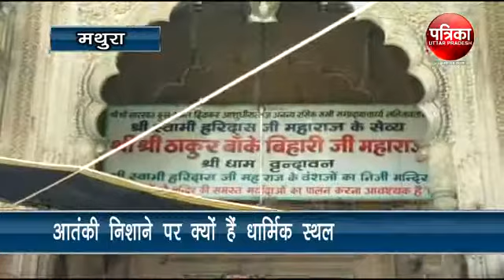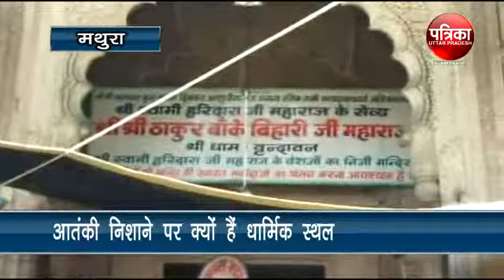आतंकी निशाने पर क्यों हैं धार्मिक स्थल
मथुरा। आतंकवादी संगठन लश्कर-ए-तैयबा द्वारा श्रीकृष्ण जन्मभूमि मथुरा पर बड़ी वारदात करने के संकेत मिले हैं, जिसके बाद मथुरा नगरी डरी और सहमी हुई है। हालांकि सुरक्षा एजेंसियों ने पूर्ण भरोसा दिलाया है कि वे किसी भी स्थिति से निपटने के लिए तैयार हैं। वहीं सवाल ये उठता है, कि भगवान कृष्ण की नगरी को आतंकवादी आखिर क्यों निशाना बना रहे हैं। इस पर मथुरा और वृंदावन के संतों से बात की, तो उन्होंने चौंकाने वाला खुलासा किया।